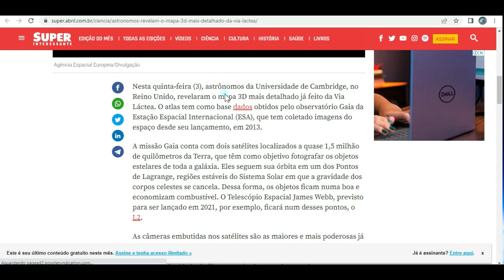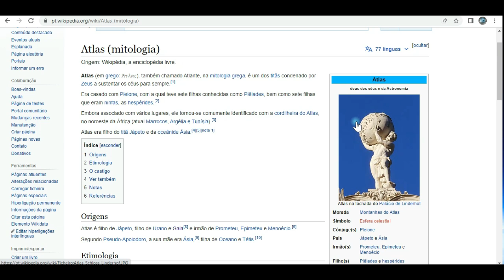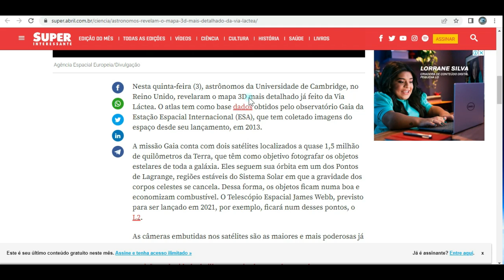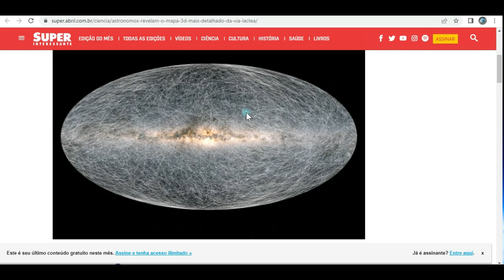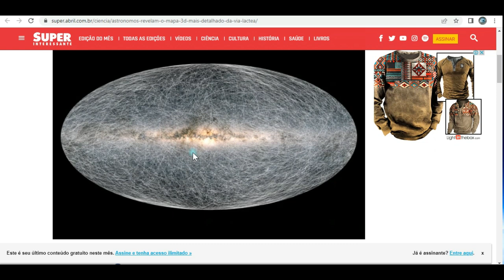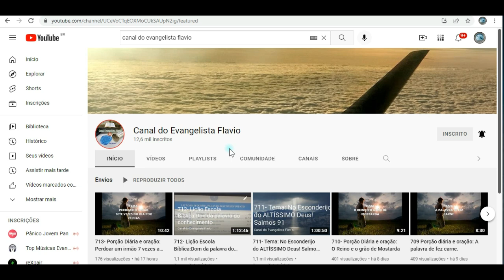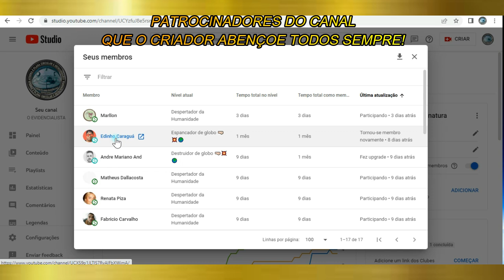OLHA O OVO! É O CARRO DO OVO PASSANDO EM SUA RUA! OLHA O OVO! 🥚🤦‍♂️🤣🤣🤣🤣🤣